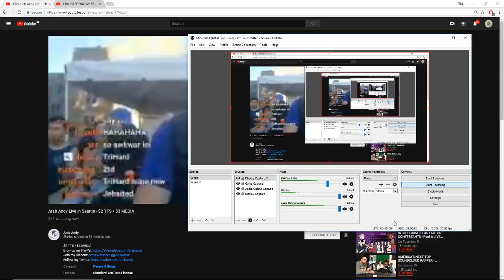ARAB ANDY CALLS ASIAN MAN A JACKIE CHAN!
This awkward content king is at  concert in Seattle, asking people random questions. I cried with laughter at this clip.